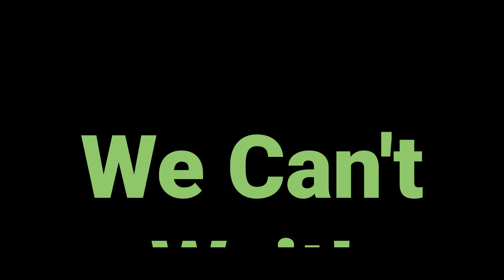Pleasantview Elementary Groundbreaking Site Thank You!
Each classroom and the staff at Pleasantview thank the community at the construction site.